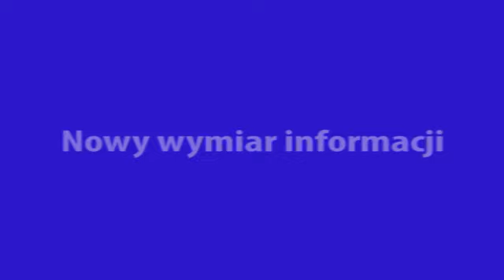inwestycje 2013 -Tarnowo Podgórne